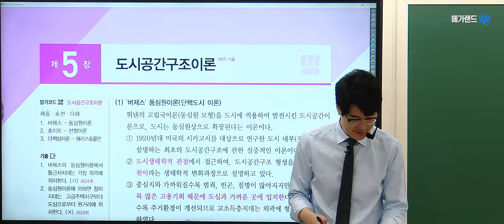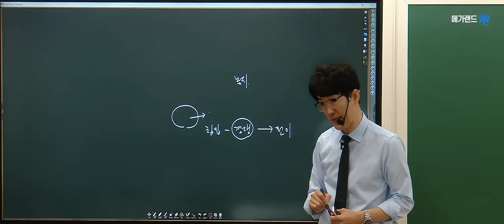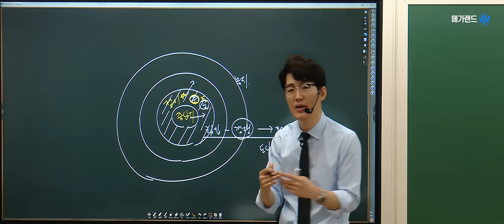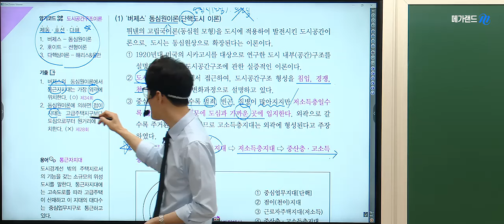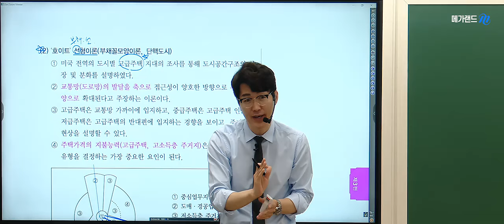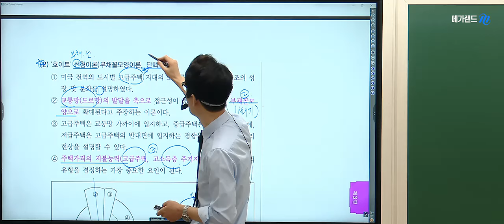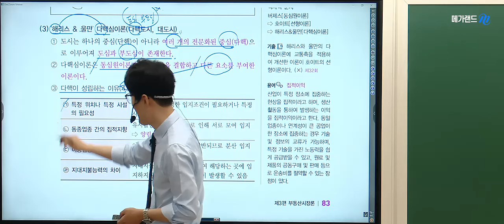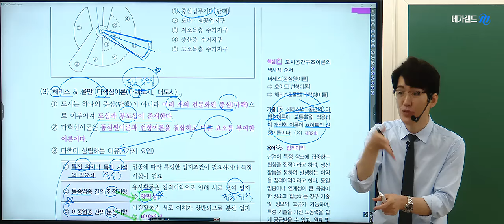[공인중개사 학개론] "황재원교수의 암기코드특강" 합격하고 싶다면 무조건 3번 보세요. 학개론의 정석! 메가랜드 황재원교수-도시공간구조이론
💚학개론의 정석! 황재원교수의 [암기코드특강] 💚 무조건 3번 보세요.